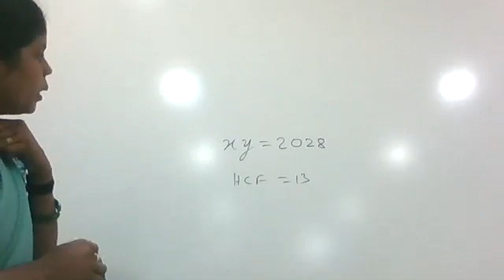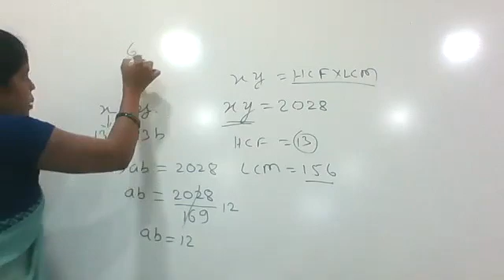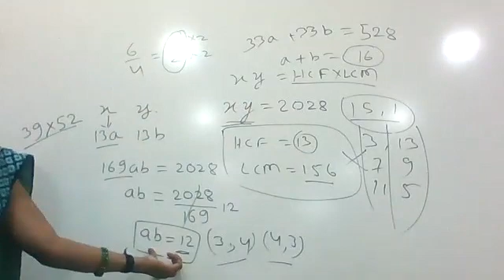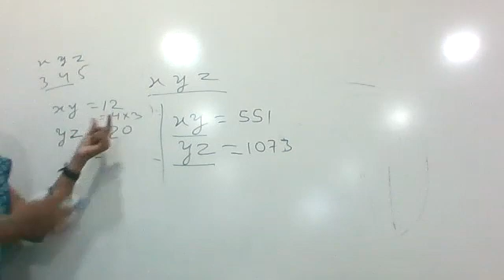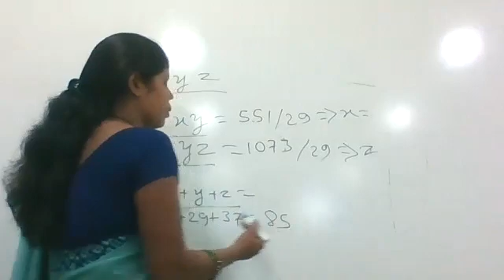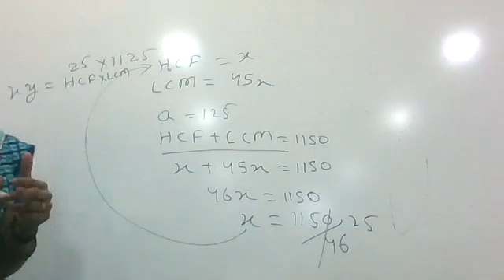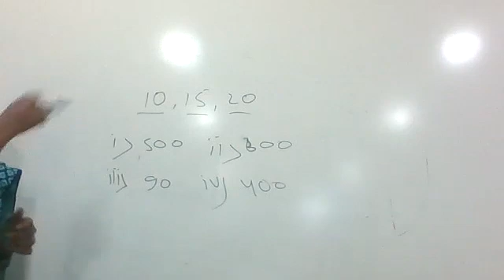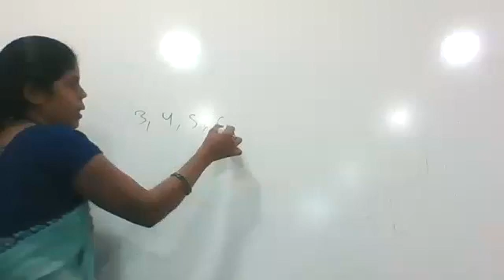BCOM 2ND SEM AKU, MATHEMATICS ADD ON(23/9/2021)BY BHAVNA, CIMAGE COLLEGE PATNA.